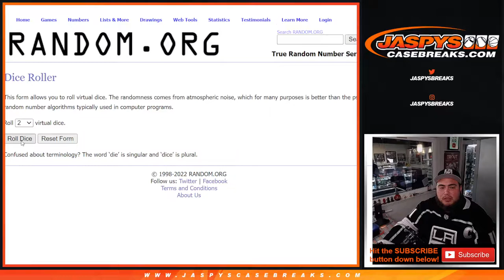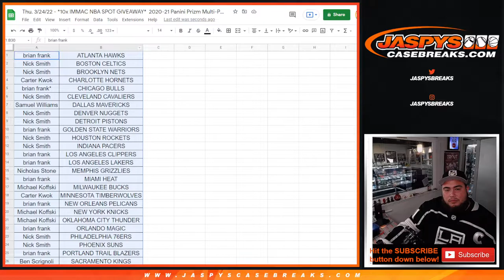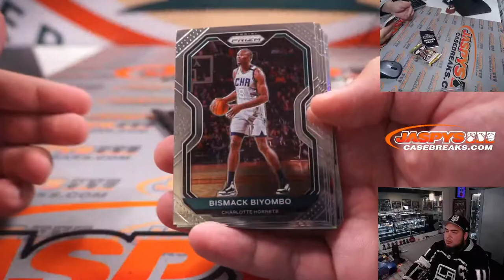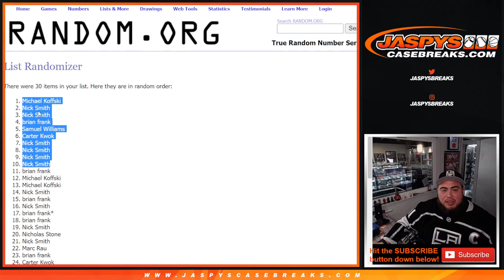Thu. 3/24/22 - *10x IMMAC NBA SPOT GIVEAWAY* 2020-21 Panini Prizm Multi-Pack Cello 1-Pack #194 *RT*